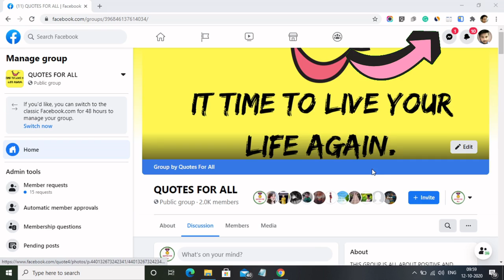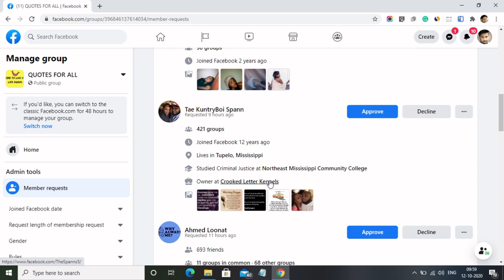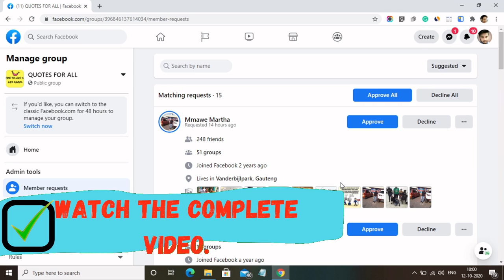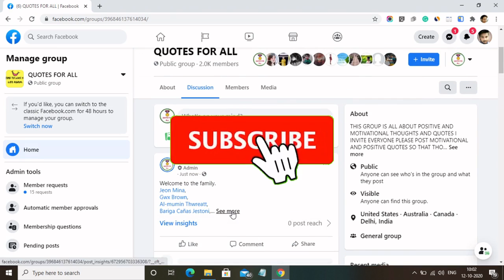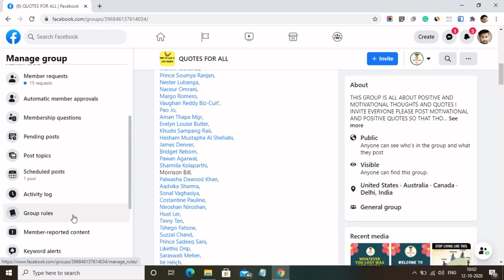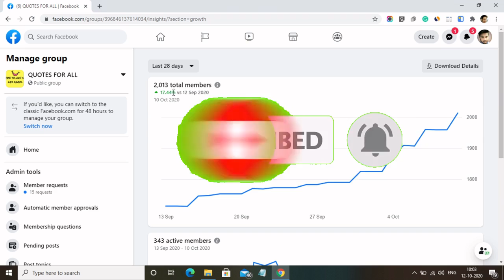HOW TO IMPROVE FB GROUP ENGAGEMENT.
Is your FB group engagement is very low then I have a few simple tips and tricks that will help you to improve your Facebook group engagement?

You can learn more by watching this video how to improve Fb group engagement it is very simple and easy to do.
If you follow this step outline in this video your Facebook group and Facebook page engagement will improve within a week.

The benefit of having a powerful engagement on the Fb group is limitless

I have created a Facebook page mini-course in Hindi definitely cheek this out.

MY ALL YOUYTUBE VEDIO LINK

6. HOW TO PROMOTE YOUR GIG ON FIVERR | FOR FREE| FIVERR GIG RANKING 2020 | FIVERR TUTORIAL